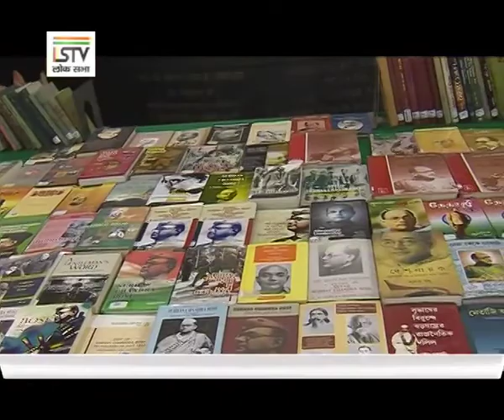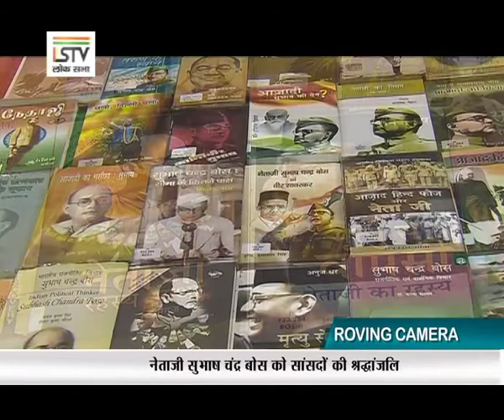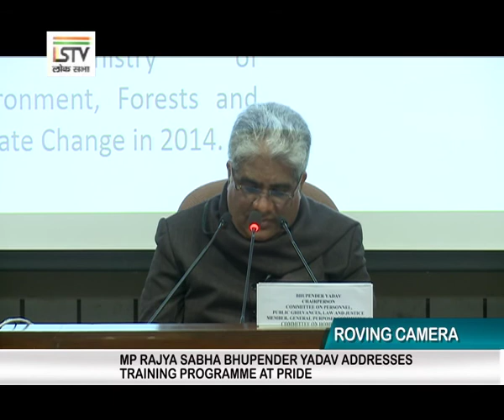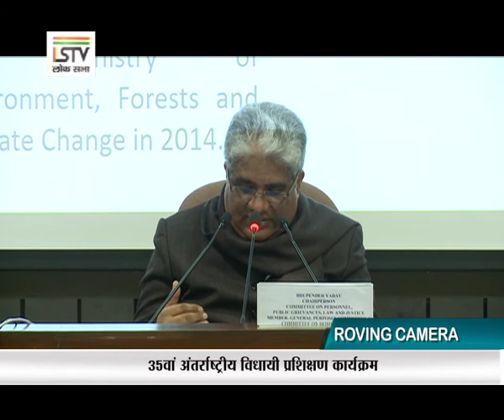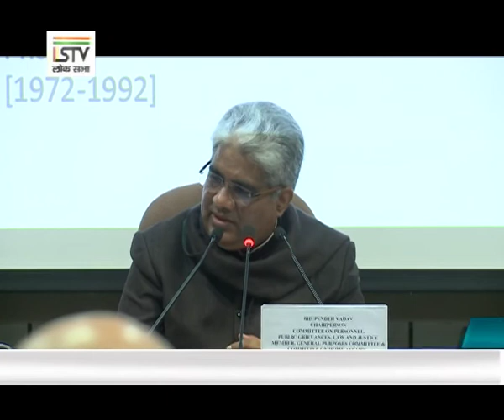Roving Camera- 28 January 2019